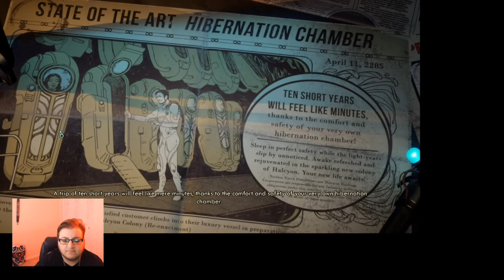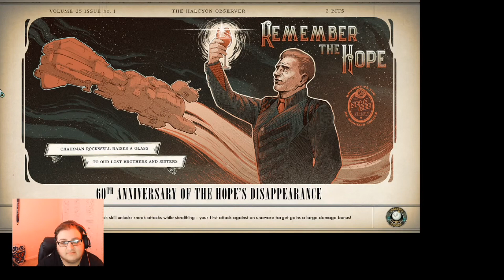IS SOMETHING SUPPOSED TO BE HAPPENING? - The Outer Worlds Playthrough Part 1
Oh Hey! Welcome! This is my first playthrough of The Outer Worlds, so come hang out and let's see what we can get into!